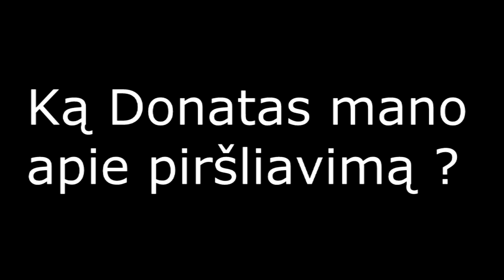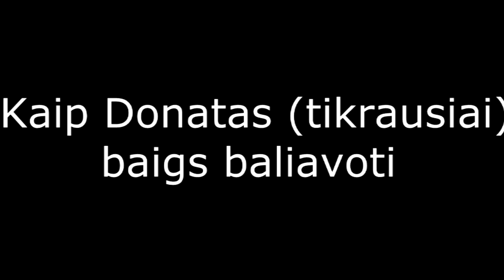"Vesailia" - Astos ir Tomo Ališauskų vestuvių proga.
Rugpjūčio 17d buvo išemituotas šis kuklus, nieko neįžeidžiantis filmukas Astos ir Tomo ženybų proga. 99% filmo yra apie piršlį - Donatą Ališauską.